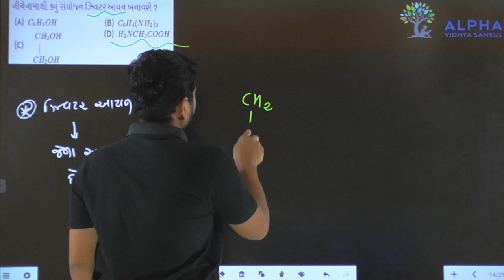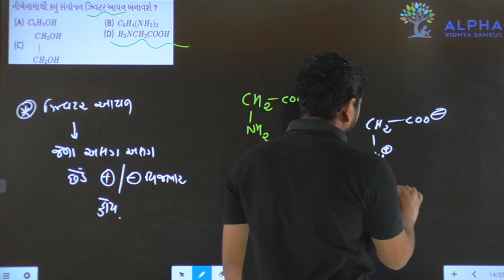Paper 1 | Section A | Que 39 | Chemistry | Std. 12 | Alpha Vidhya Sankul | in Gujarati by J K Sir